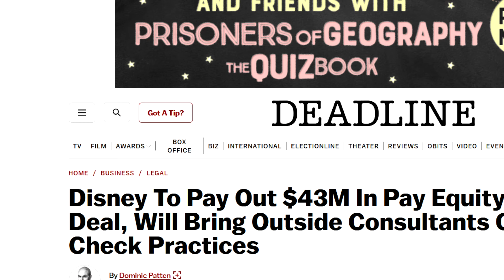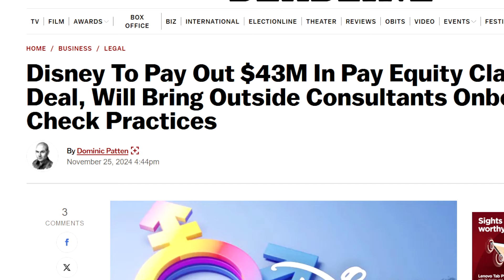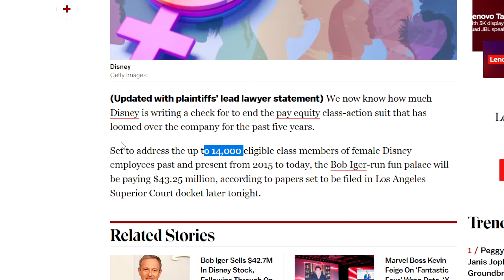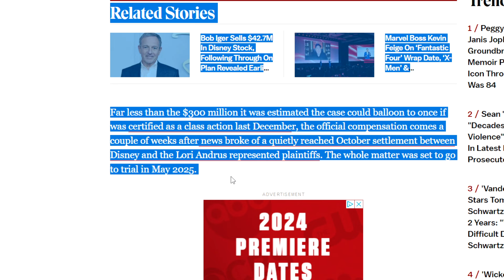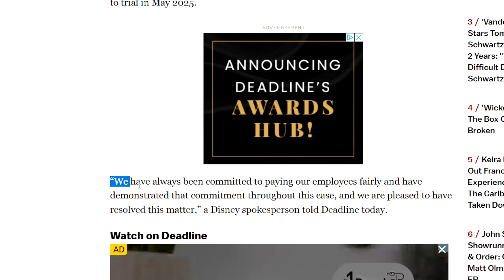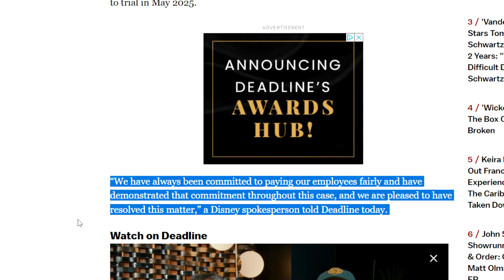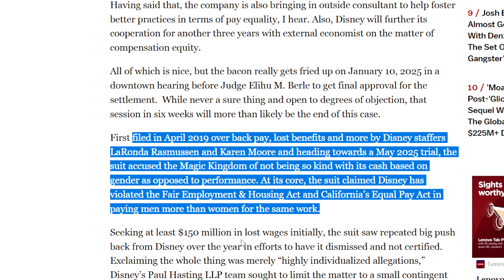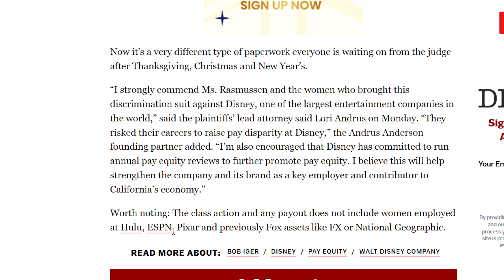Disney To Pay Out $43M In Pay Equity Class Action Deal